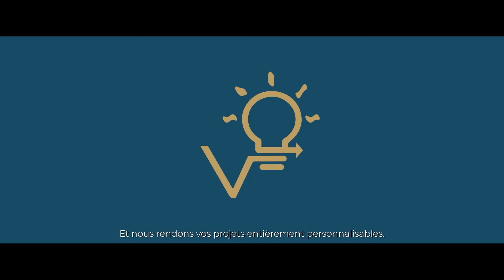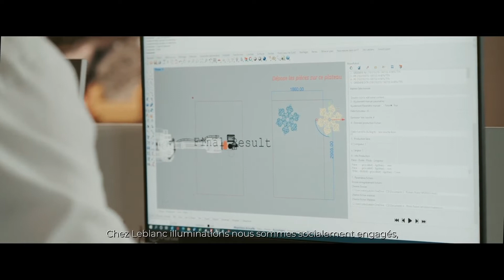e-deco by Leblanc illuminations_VOSTFR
Leblanc illuminations, acteur éclairé des défis environnementaux actuels, soutient vos ambitions de transition écologique en vous proposant des décors imprimés en 3D à partir de matériaux biosourcés ou recyclés : des matériaux résistants, non cassants, respectueux de l'environnement et qui disposent de filières de recyclage efficaces pour leur redonner vie.